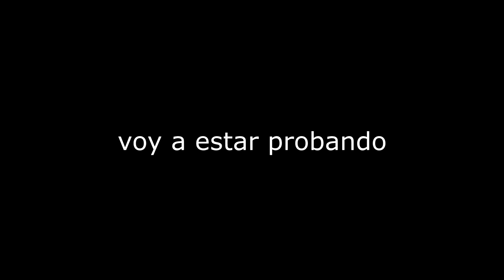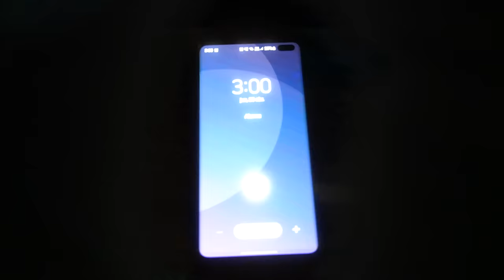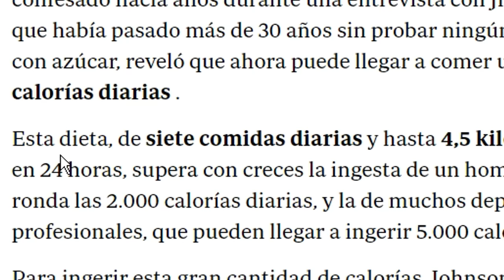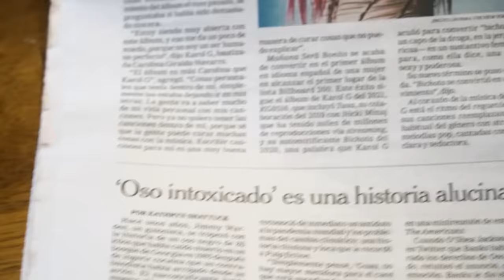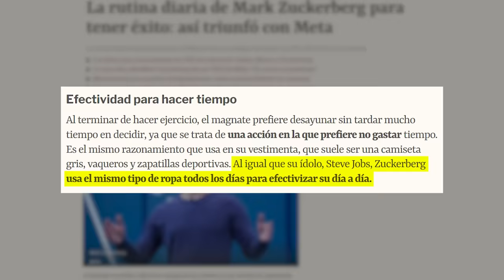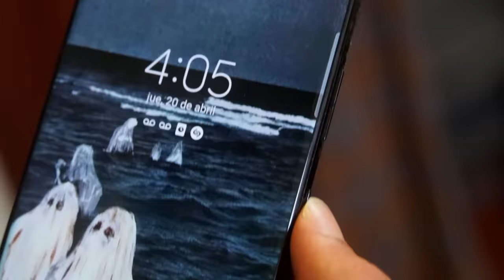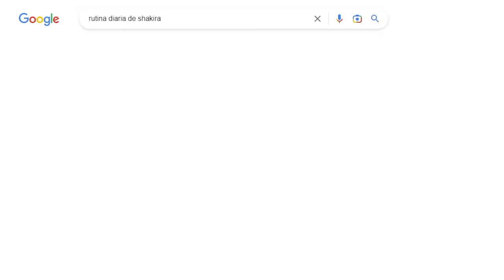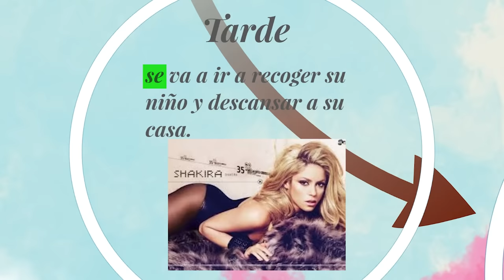Segui La Rutina de Mañana de La Roca XD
Usando este código tendrás 50 stellar Jades: HSRVER10XEDLFE（Válido desde 26 de Abril 10:00 al 17 de mayo 17:59 UTC+8)
¡Unete a esta aventura!

Hoy voy a estar probando la rutina de la roca y otros famosos, exitosos multimillonarios para ver que pasa XD
¡Contactame!

Chau